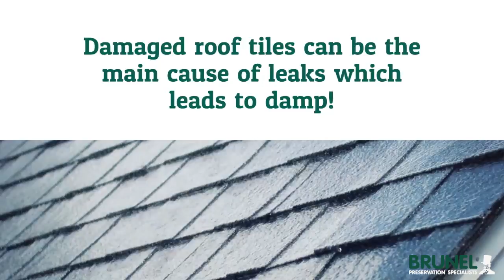How Do I Get Rid Of Damp? - Brunel Preservations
For more information on How Do I Get Rid Of Damp?

If you’ve spotted any of the problems mentioned above then you have to get your home looked at by a professional to get rid of your damp. Damp is a problem that gets worse at an exponential rate, so it’s something you definitely don’t want to leave, as it won’t fix itself. The damp will eventually lead to mould & rot which will result in worse problems like wood rot, which can ruin structural timber. Repairs for wood rot will be in the thousands, as parts of your home will have to be rebuilt, so it’s better to catch damp before it spirals out of control. If damp is left, the subsequent mould & rot can also damage your health, as there will be an abundant amount of airborne spores coming from the mould. This plays havoc with people’s lungs especially if you have asthma or any other breathing condition. Get rid of damp in your home by reading our article.